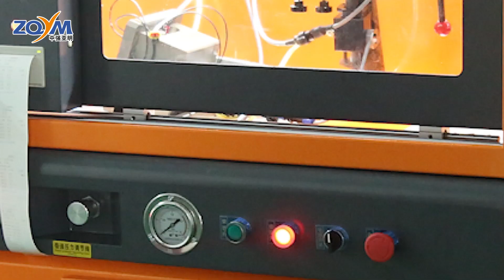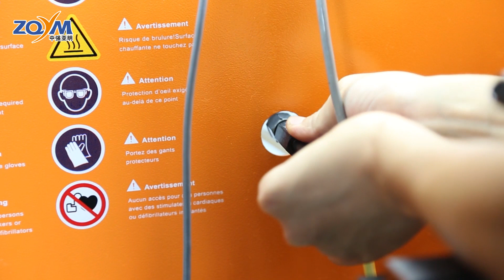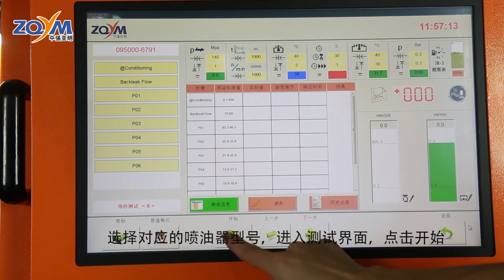Installation of test bench marking kit for 8320 series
welcome to inquiry whenever it is convenient for u.

Test bench for HEUI, Crdi,